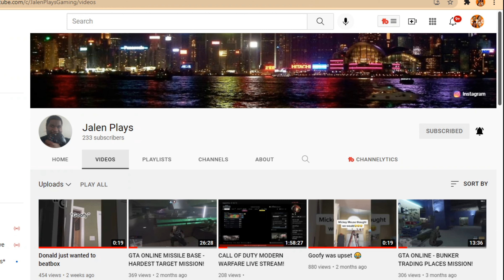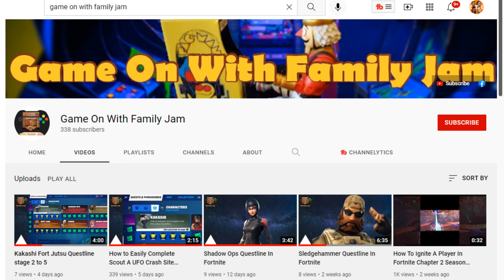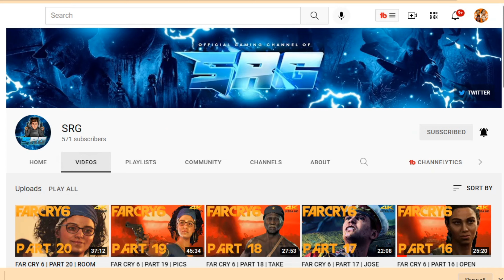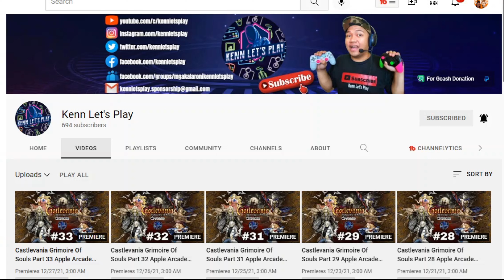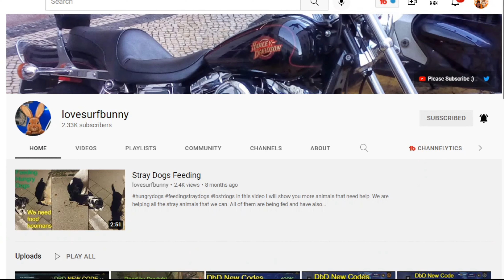101 SHOUT OUTS for 1000 Subscribers!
Here are 101 SHOUT OUTS for some of our regular supporters! We could not get all of our supporters in this time, but we really appreciate all of you! Thanks again for your amazing support and for helping us reach 1000 subs!